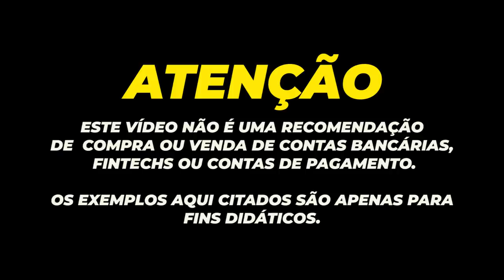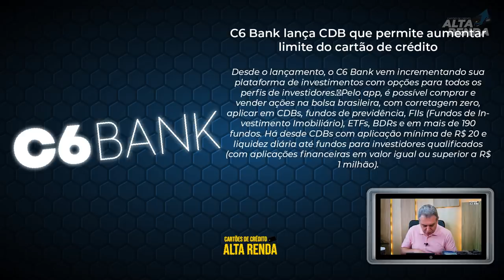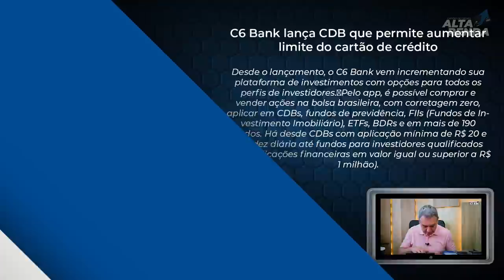💳C6BANK LANÇA MAIS UMA NOVIDADE "C6BANK LIMITE NO CARTÃO DE CRÉDITO 102% CDI" SEU BLACK MAIS FÁCIL.